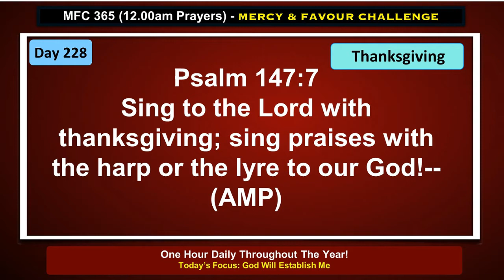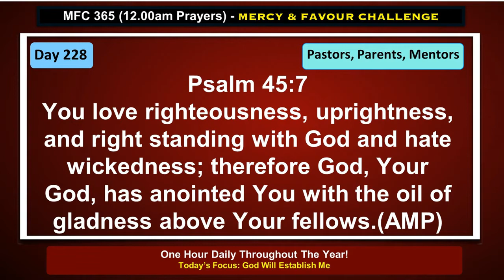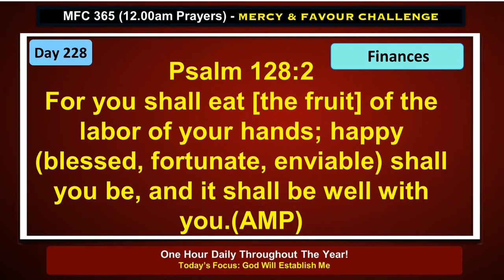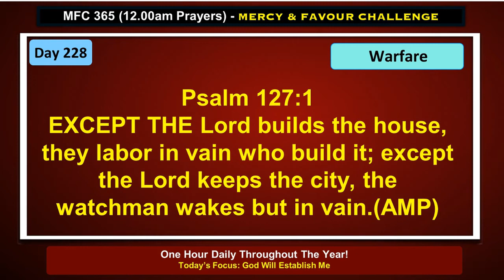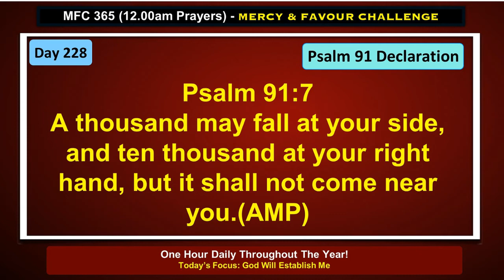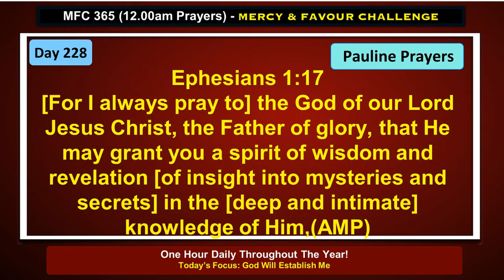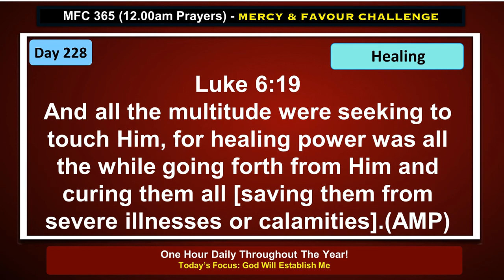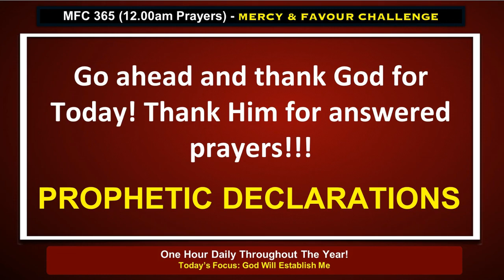Day 228 - MFC365 - God Will Establish Me - Mercy And Favour Challenge